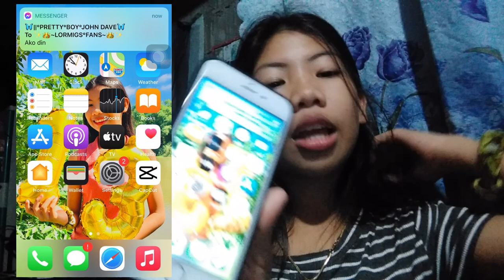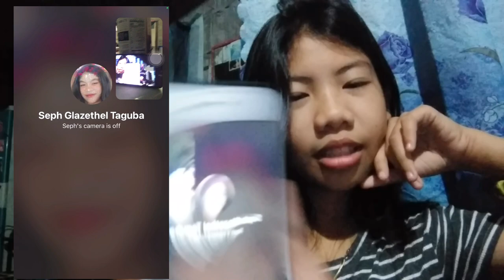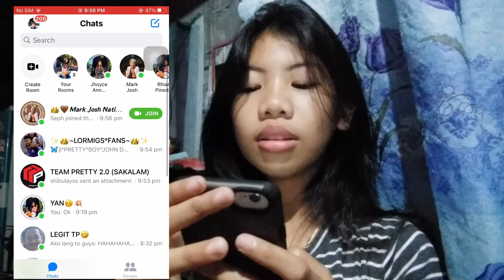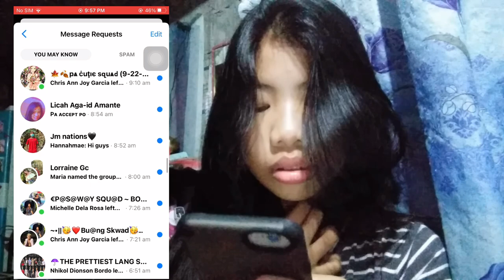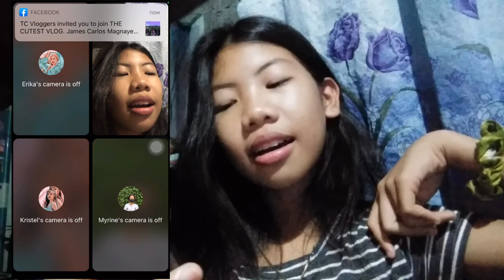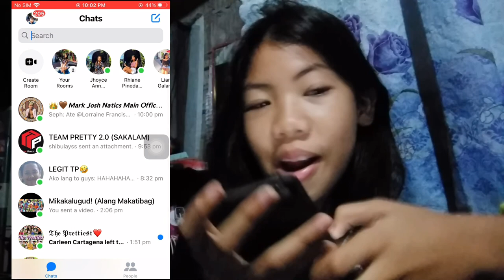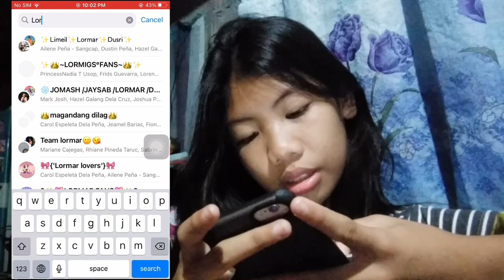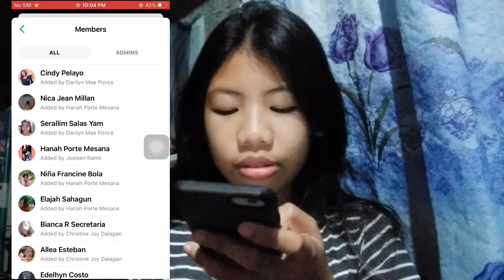CALLING RANDOM FANS (ang saya nila) | Prettiest Lorraine